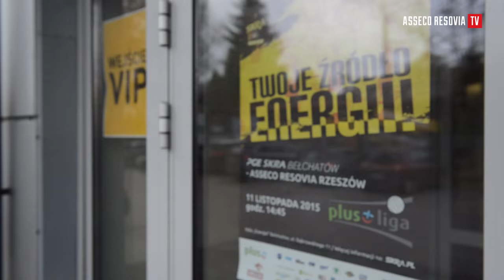Klasyk PlusLigi dla Asseco Resovii Rzeszów! Skra Bełchatów pokonana na własnym parkiecie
Mistrzowie Polski odczarowali halę Energia w sezonie zasadniczym. Po niezwykle emocjonującym spotkaniu pokonali PGE Skrę Bełchatów 3-1. O meczu i nie tylko opowiada MVP spotkania BARTOSZ KUREK oraz w świetnym stylu debiutujący w barwach naszej drużyny THOMAS JAESCHKE.

PGE Skra Bełchatów - Asseco Resovia Rzeszów 1:3 (21:25, 25:16, 20:25, 22:25).

PGE Skra: Lisinac, Wlazły, Kłos, Conte, Uriarte, Marechal, Milczarek (libero) oraz Gromadowski, Janusz, Rodriguez, Marcyniak, Wrona.

Asseco Resovia: Kurek, Jaeschke, Dryja, Paszycki, Drzyzga, Penczew, Wojtaszek (libero) oraz Śliwka, Schoeps, Tichacek, Achrem, Perłowski.